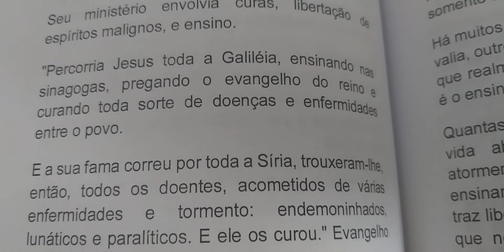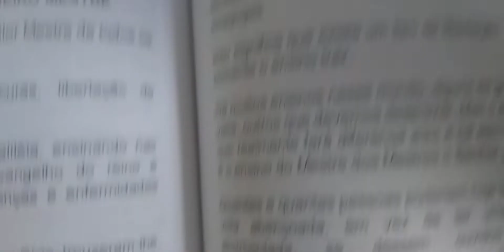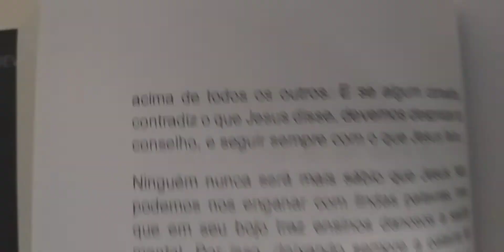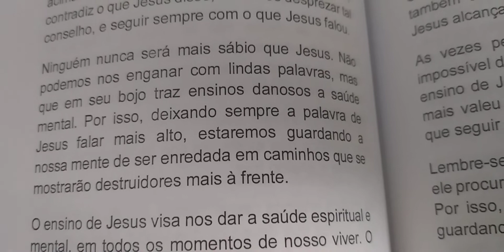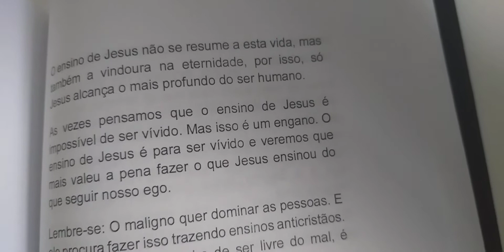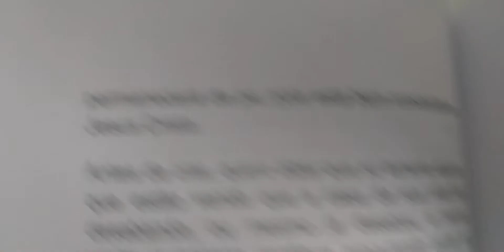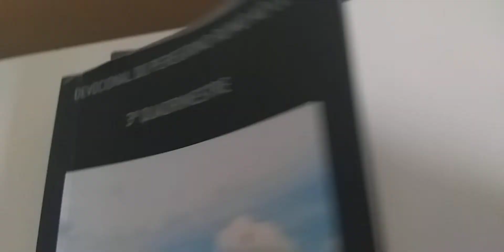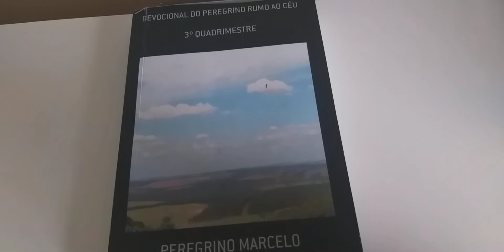Devocional do Dia Tema: Jesus Cristo o verdadeiro mestre